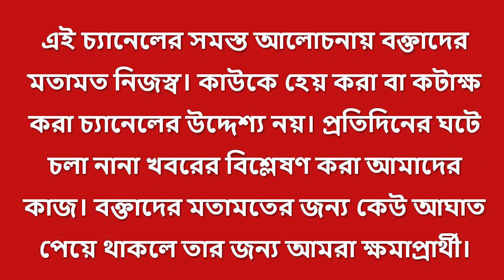নিয়োগে ‘বেনিয়ম’! ৩৬০০০ প্রাথমিক শিক্ষকের চাকরি বাতিল অভিজিৎ গঙ্গোপাধ্যায়ের!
স্বাধীন ভারতে নজিরবিহীন নির্দেশ। কলমের এক খোঁচায় চাকরি গেল প্রাথমিকের ৩৬ হাজার প্রশিক্ষণহীন প্রার্থীর। বাতিলের নির্দেশ বিচারপতি অভিজিৎ গঙ্গোপাধ্যায়ের। ২০১৬-র প্যানেল বাতিল করতে চার মাস সময় বিচারপতি অভিজিৎ গঙ্গোপাধ্যায়ের। চাকরিযাওয়াদের আপাতত পার্শ্বশিক্ষকের হারে বেতন। তিন মাসের মধ্যে শূন্যপদ পূরণের নির্দেশ পর্ষদকে। কিন্তু পর্ষদ বলছে, যেটা অভিযোগের সবথেকে বড় জায়গা সেটাই হয়নি এবং তাঁরা স্বচ্ছতা প্রমাণের সুযোগ না নিয়ে বিচারপতি গঙ্গোপাধ্যায়ের রায়কে চ্যালেঞ্জ করবেন।